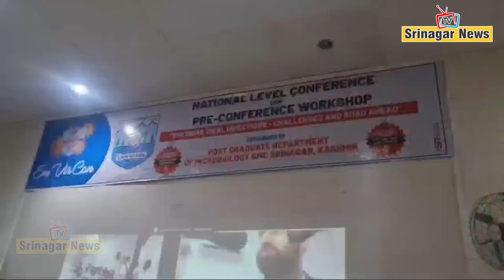Govt. Medical College Holds National Conference In Srinagar